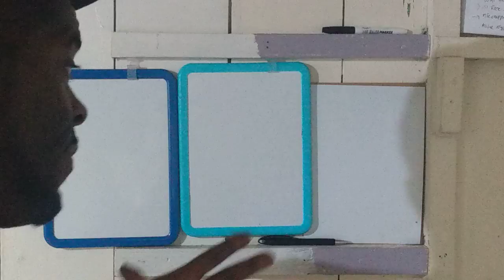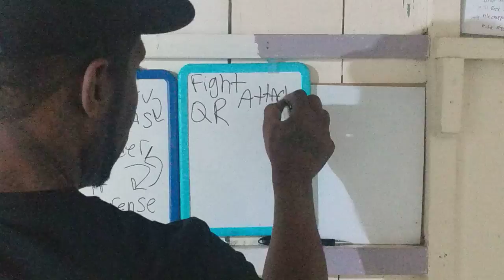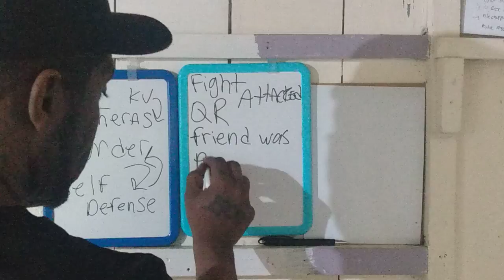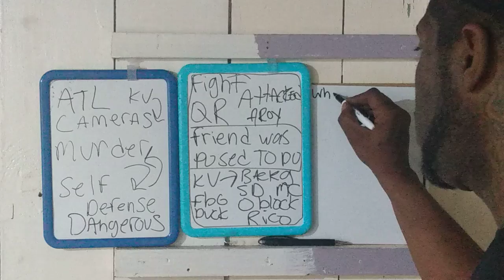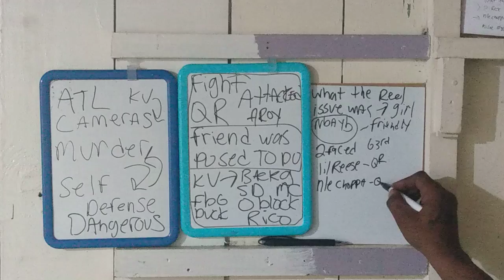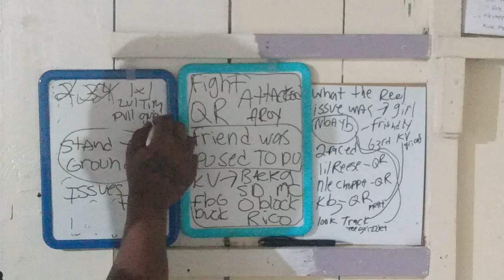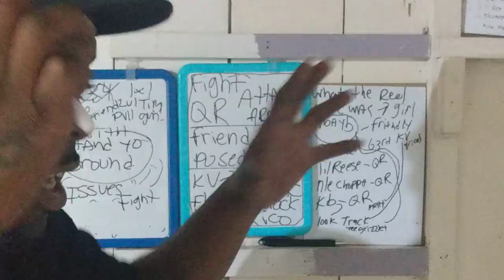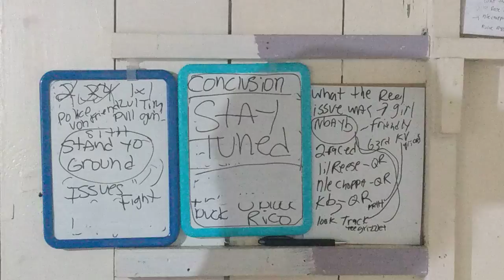The Reason Why King Von Vs Lul Tim Will Be A Hard Case | M*RDER OR SELF DEFENSE ? | The BreakDown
The Reason Why King Von Vs Lul Tim Will Be A Hard Case | Was This A M*RDER OR SELF DEFENSE ?